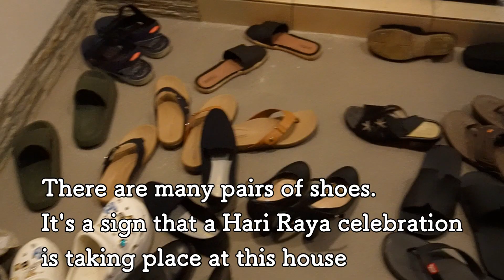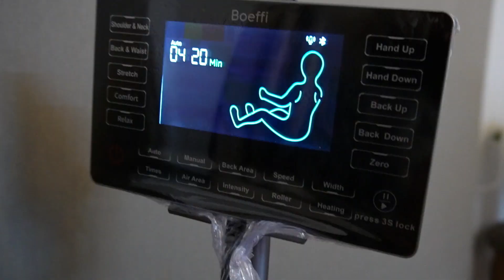【vlog】🇧🇳Hari Raya Open House #2（ブルネイ：ハリラヤ２）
関連動画
【vlog】🇧🇳Hari Raya Open House #1

今回も友人に招待いただき、ハリラヤに行ってきました。
料理は全部美味しかったです。

寿司、ソト、えび等最高でした。
マッサージチェアがあったので使わせてもらいました。
２０２３年ハリラヤ最後の日だったので、良い思い出ができました。